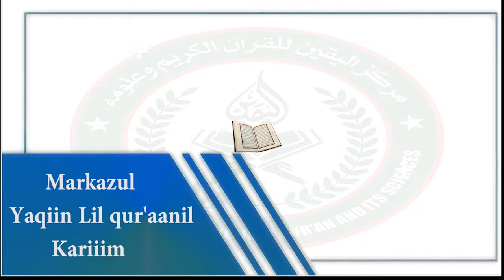X.Muuse Sh Cumar''Dadka Reer Gedo Waxaa Isku Diraaya Madaxweyne Kuxigeenka Koobaad''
This video is about X.Muuse Sh Cumar''Dadka Reer Gedo Waxaa Isku Diraaya Madaxweyne Kuxigeenka Koobaad''